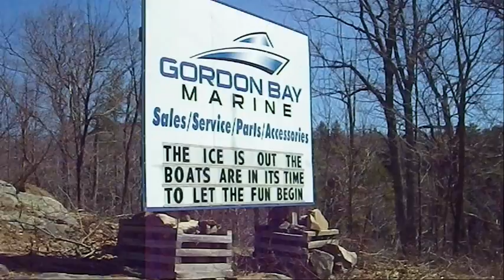Rare Earth and Conflict Minerals found in Ontario - Coltan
The rockhound will be interested to know that the demand for Playstation 2 in 2000 pushed the price for conflict minerals to an all-time high.  Rare earth and conflict minerals such as Coltan are found in Ontario.